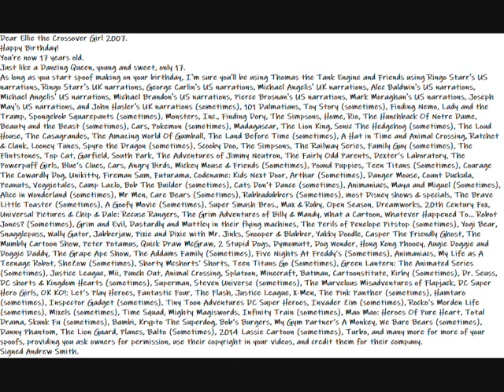My Happy Birthday To Ellis the Crossover Girl 2007 Message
Here is my Happy Birthday to Ellis the Crossover Girl 2007.
Dear Ellis the Crossover Girl 2007.
Happy Birthday!
You're now 17 years old.
Just like a Dancing Queen, young and sweet, only 17.
As long as you start spoof making on your birthday, I'm sure you'll be using Thomas the Tank Engine and Friends using Ringo Starr's US narrations, Ringo Starr's UK narrations, George Carlin's US narrations, Michael Angelis' UK narrations, Alec Baldwin's US narrations, Michael Angelis' US narrations, Michael Brandon's US narrations, Pierce Brosnan's US narrations, Mark Moraghan's US narrations, Joseph May's US narrations, and John Hasler's UK narrations (sometimes), 101 Dalmatians, Toy Story (sometimes), Finding Nemo, Lady and the Tramp, Spongebob Squarepants (sometimes), Monsters, Inc., Finding Dory, The Simpsons, Home, Rio, The Hunchback Of Notre Dame, Beauty and the Beast (sometimes), Cars, Pokemon (sometimes), Madagascar, The Lion King, Sonic The Hedgehog (sometimes), The Loud House, The Casagrandes, The Amazing World Of Gumball, The Land Before Time (sometimes), A Hat in Time and Animal Crossing, Ratchet & Clank, Looney Tunes, Spyro the Dragon (sometimes), Scooby Doo, The Simpsons, The Railway Series, Family Guy (sometimes), The Flintstones, Top Cat, Garfield, South Park, The Adventures of Jimmy Neutron, The Fairly Odd Parents, Dexter’s Laboratory, The Powerpuff Girls, Blue’s Clues, Cars, Angry Birds, Mickey Mouse & Friends (Sometimes), Pound Puppies, Teen Titans (Sometimes), Courage The Cowardly Dog, Unikitty, Fireman Sam, Futurama, Codename: Kids Next Door, Arthur (Sometimes), Danger Mouse, Count Duckula, Peanuts, Veggietales, Camp Lazlo, Bob The Builder (sometimes), Cats Don’t Dance (sometimes), Animaniacs, Maya and Miguel (Sometimes), Alice in Wonderland (sometimes), Mr Men, Care Bears (Sometimes), Rubbadubbers (Sometimes), most Disney shows & specials, The Brave Little Toaster (Sometimes), A Goofy Movie (Sometimes), Super Smash Bros., Max & Ruby, Open Season, Dreamworks, 20th Century Fox, Universal Pictures & Chip & Dale: Recuse Rangers, The Grim Adventures of Billy & Mandy, What a Cartoon, Whatever Happened To... Robot Jones? (Sometimes), Grim and Evil, Dastardly and Muttley in their flying machines, The Perils of Penelope Pitstop (sometimes), Yogi Bear, Snagglepuss, Wally Gator, Jabberjaw, Pixie and Dixie with Mr. Jinks, Snooper & Blabber, Yakky Doodle, Casper The Friendly Ghost, The Mumbly Cartoon Show, Peter Potamus, Quick Draw McGraw, 2 Stupid Dogs, Dymomutt, Dog Wonder, Hong Kong Phooey, Augie Doggie and Doggie Daddy, The Grape Ape Show, The Addams Family (Sometimes), Five Nights At Freddy’s (Sometimes), Animaniacs, My Life as A Teenage Robot, SheZow (Sometimes), Shorty Mcshorts’ Shorts, Teen Titans Go (Sometimes), Green Lantern: The Animated Series (Sometimes), Justice League, Mii, Punch Out, Animal Crossing, Splatoon, Minecraft, Batman, Cartoonstitute, Kirby (Sometimes), Dr. Seuss, DC shorts & Kingdom Hearts (sometimes), Superman, Steven Universe (sometimes), The Marvelous Misadventures of Flapjack, DC Super Hero Girls, OK KO!: Let’s Play Heroes, Fantastic Four, The Flash, Justice League, X-Men, The Pink Panther (sometimes), Hamtaro (sometimes), Inspector Gadget (sometimes), Tiny Toon Adventures DC Super Heroes, Invader Zim (sometimes), Rocko’s Morden Life (sometimes), Mixels (sometimes), Time Squad, Mighty Magiswords, Infinity Train (sometimes), Mao Mao: Heroes Of Pure Heart, Total Drama, Skunk Fu (sometimes), Bambi, Krypto The Superdog, Bob’s Burgers, My Gym Partner’s A Monkey, We Bare Bears (sometimes), Danny Phantom, The Lion Guard, Planes, Balto (Sometimes), 2014 Lassie Cartoon (sometimes), Turbo, and many more for more of your spoofs, providing you ask owners for permission, use their copyright in your videos, and credit them for their company.